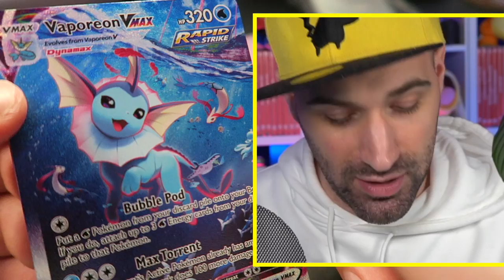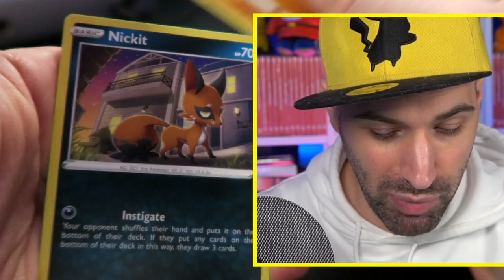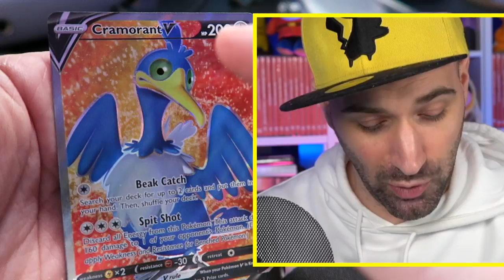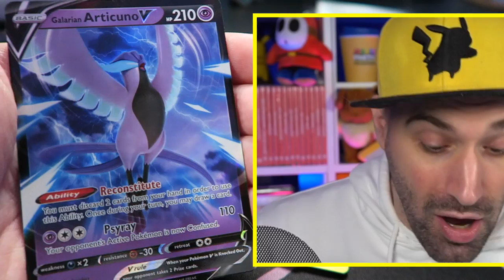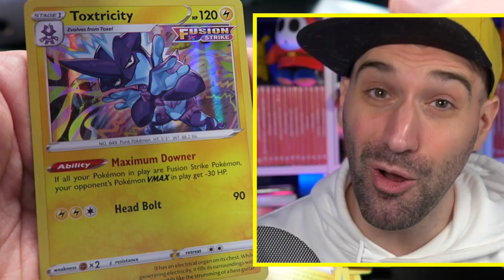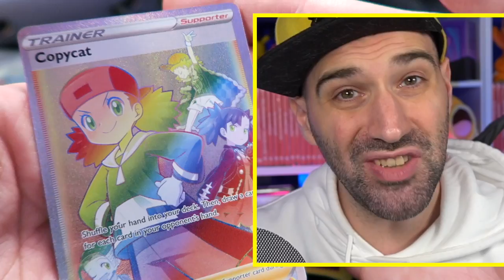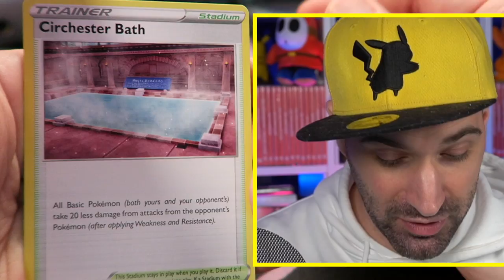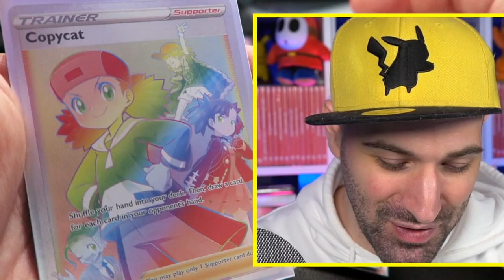DEZE PULLS GELOOF JE NIET !!! | POKEMON KAARTEN UITPAKKEN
WOOOH! De pulls die we in deze video hebben zijn niet normaal. We trekken V Pokemon kaarten, V Max Pokemon kaarten en nog meer bijzondere kaarten uit deze Vapereon VMAX Premium Box.

Bestel nu de gloednieuwe Rickachu Merchandise!

Adres fanmail:

RICKACHU
Gravin Juliana van Stolberglaan 31
Box C1500
2263AB Leidschendam
Nederland